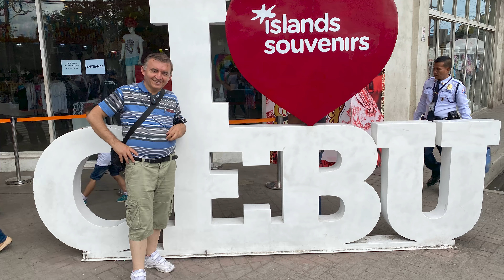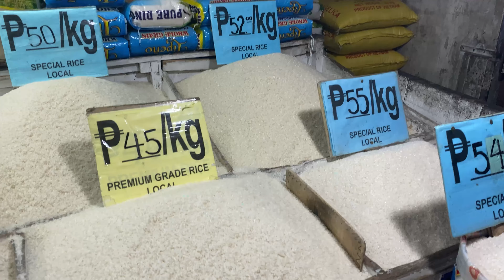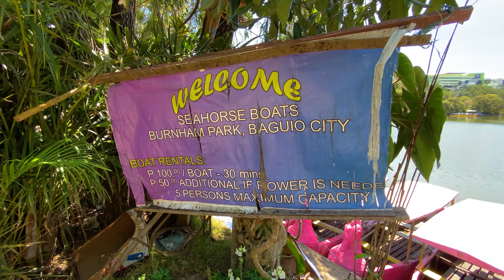Filipinler Hakkında Sizi Şaşırtacak 14 İlginç Şey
Filipinlerin Sizi Şaşırtacak İlginç Özellikleri : Güzel Filipinliler, Müstehcen Hediyelik Eşyalar, Mobilyalı Mezarlar, Ateş pahası meyveler, Renkli camiler, Olmayan Kış Mevsimi ve Daha Neler Neler.

😊 Bu videoda sizi şaşırtacak 14 Şeyi Sıraladım. Aşağıdaki Bölümlere Tıklayarak İstediğiniz Bölüme Daha Kolay Ulaşabilirsiniz

0:00 Giriş ve Filipinlerde Kaç Ay Yaşadım:
0:27 Filipinlerde bazı meyveler çok pahalı
1:28 Filipinliler sabah kahvaltı yapmıyor sürekli prinç yiyorlar
1:53 Filipinli erkeklerin yarıya yakını maalesef sorumsuz
2:50 Filipinlerde kış mevsimi yok
3:30 Filipinli kadınlarla arkadaş olmak kolaydır
4:22 Filipinlerde ekmek arası dondurma yiyebilirsiniz
5:16 Filipinlerde kömürden dondurma da yiyebilirsiniz
6:03 Filipinlerde çilek şarabı içebilirsiniz
6:40 Filipinlerde ilginç mezarlar sizi şok edecek
7:04 Filipinliler eğlenmeyi seven insanlar
7:54 Filipinlerde müstehcen hediyelik eşya alabilirsiniz
8:31 Filipinlerin simgesi jeepneylerde muhteşem süslemeler var
9:04 Filipinlerde bazı şehirlerde binalar ve evler rengarenk
9:38 Filipinlerde ilginç camiler var

😊 En Çok İzlenen Videolarımı İzlemek İstermisiniz ?

✅ Kişisel facebook hesabım : Facebook.com/Erol.Avanoglu
✅ Kişisel facebook sayfam : Gezgin Erol